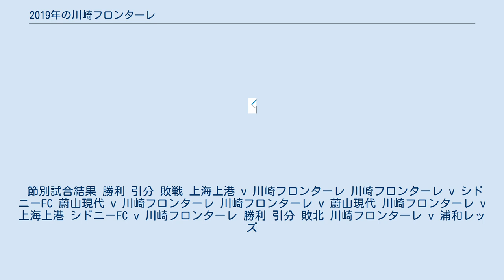2019年の川崎フロンターレ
川崎フロンターレ 」 2019年の川崎フロンターレ 2019年の川崎フロンターレは、川崎フロンターレの2019年シーズン成績を詳述する。
 2018年12月1日ジュビロ磐田戦当日、2019年シーズンのフィールドプレイヤー用ファースト・セカンドユニフォームおよびゴールキーパー用ユニフォームの詳細が発表された、2019年2月11日にACLフィールドプレイヤー用ユニフォームの詳細が発表された、2019年6月17日に2019リミテッドユニフォーム（川崎市市制95周年記念デザイン）の詳細が発表された。
 夏の移籍 OUT 29 舞行龍ジェームズ アルビレックス新潟 IN IN (レンタル) OUT OUT (レンタル) IN (レンタル) OUT (レンタル) 2019年1月13日に明治安田生命Jリーグワールドチャレンジ2019の開催が発表され、同年3月20日にイングランド・プレミアリーグのチェルシーとの対戦が発表された。
 勝利 引分 敗北 川崎フロンターレ v チェルシー 最終更新日: 2019年7月31日 出典: 結果 戦績サマリー 順位表 節別成績表 優勝・ACLGS 2位・ACLPO 3位・ACLPO J1参入戦 降格 最終更新日：2019年7月31日. 出典：J. League Data Site 開催地：A = アウェー、H = ホーム。
 対戦成績概要 勝利 引分 敗戦 節別試合結果 ホーム開幕カードは2019年1月11日に、全日程は2019年1月23日に発表された。
 勝利 引分 敗戦 川崎フロンターレ v 明治大学 川崎フロンターレ v ファジアーノ岡山 プライムステージ 準々決勝 戦績サマリー 順位表 節別成績表 ラウンド16に進出 最終更新日：2019年5月21日. 出典：AFC 開催地：A = アウェー、H = ホーム。
 節別試合結果 勝利 引分 敗戦 上海上港 v 川崎フロンターレ 川崎フロンターレ v シドニーFC 蔚山現代 v 川崎フロンターレ 川崎フロンターレ v 蔚山現代 川崎フロンターレ v 上海上港 シドニーFC v 川崎フロンターレ 勝利 引分 敗北 川崎フロンターレ v 浦和レッズ